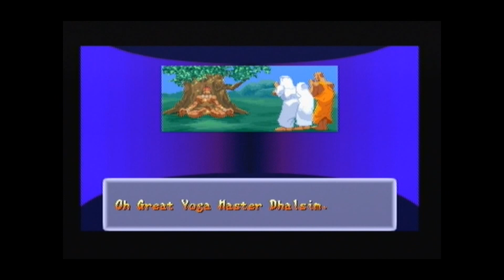Street Fighter Alpha 2 Dhalsim Playthrough using the Dragon Hacker V.7 for Ps1 :D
This is a playthrough of Street Fighter Alpha 2using the Ps1's Dragon Hacker V.7 for Ps1 to give me various cheats. Therefore in proper 90's style TV sound playthrough I finally play this game again using the Dragon Hacker V.7 for Playstation :D

Before that, I found the Dragon Hacker V.7 for Ps1 cheat codes at these great websites below to finally complete this game :D

or

At this point, I typed the game name and searched for the platform the game is on, I then found a cheat code I liked consisting of 1 or more rows of 12 letters and numbers. I would also make sure the cheat cartridges black switch on the right of the cheat cartridge is flipped to the top position.

At this point on the cheat cartridge, I would press o on the words select cheats then I would press o again on the words new game record. I would then press o again and type my game name then once done press x to save then o to press okay to save the game title.

This takes you to the game to add new codes even though it says master code it is not needed for Pal games as far as I can see. I would then press o on the words new code, press o to create a new cheat code title, Press x when done then press down, then o again to start typing my 1 or 2 rows of 12 letters/number cheat code pressing o.

Once done press x twice to o to save the code. At this point, I would press o to highlight the cheat code, which will change the code to a green line to show you that it is activated then press start to take you back to the main menu. Then press o on the words start game with cheats, then press the start button on the controller when it says start.

Hopefully, after viewing this cheat cartridge in action, it will convince you it's worth buying just to complete Street Fighter Alpha 2 or any other PlayStation Classic game :D